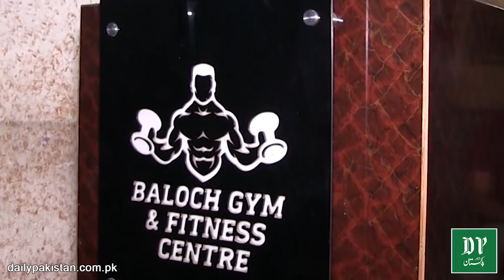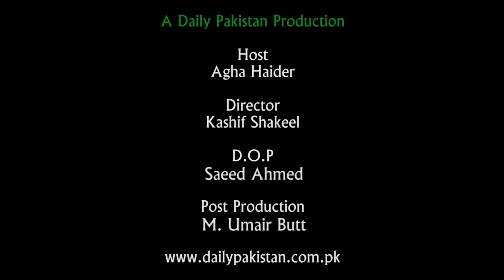Lahore mein 40 saal se qaim Gym, iski dilchasp tareekh aur sehatmand rehnay k liye mufeed mashwaray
لاہور میں 40 سال سے قائم جم، اس کی دلچسپ تاریخ اور صحت مند رہنے کے لئے مفید مشورے